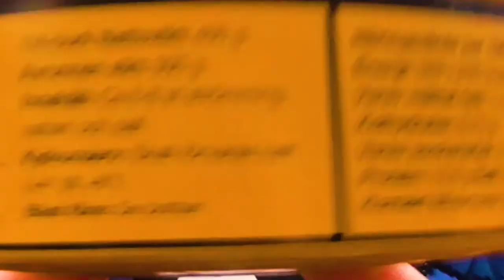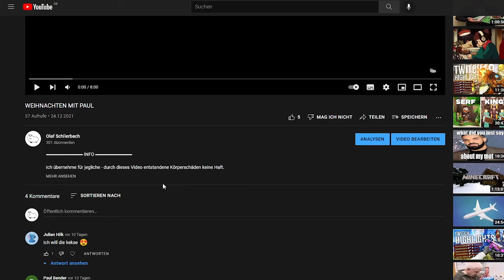SURSTRÖMMING = DARMVERSAGEN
▬▬▬▬▬▬▬▬ INFO ▬▬▬▬▬▬▬▬

Das kann man einfach alles net verantworten diese scheisse